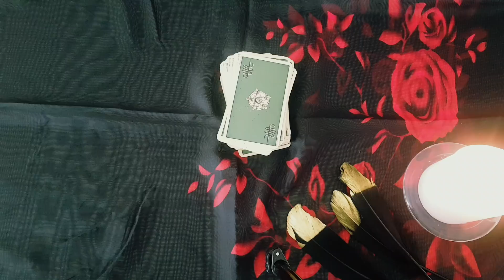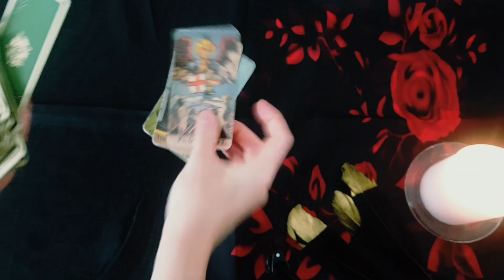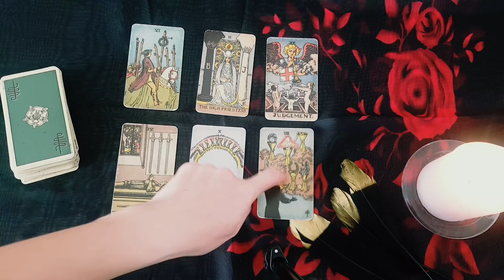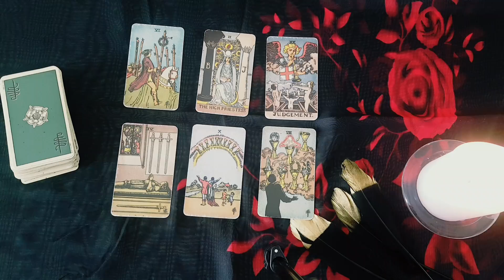CANCER~ THIS Is How they will REACT if you LET THEM GO.. 👀 Mid January 2022 Love Tarot